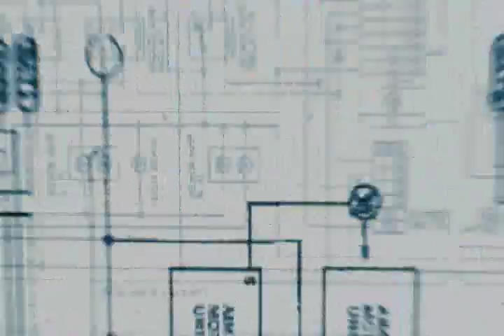300zx Compilation by Zeroflake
Another great video by Zeroflake.